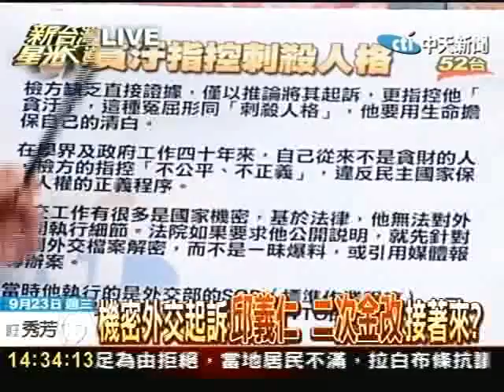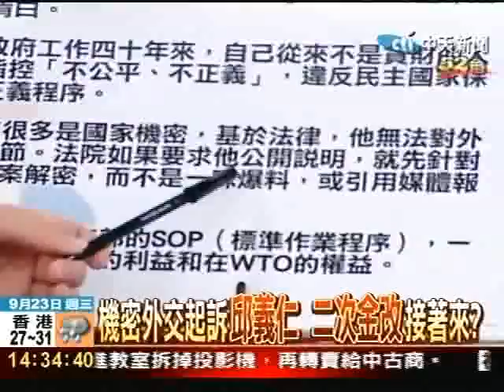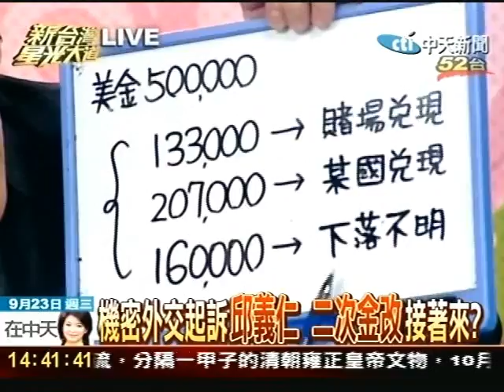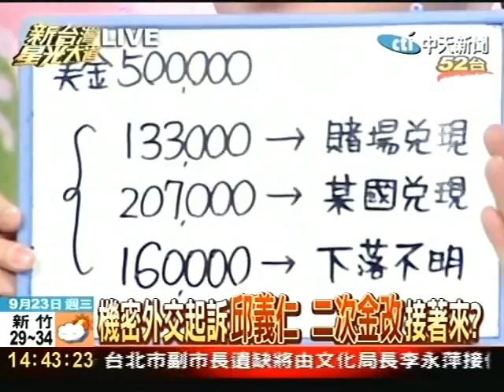用外交經費留學 陳致中學位也沾貪?